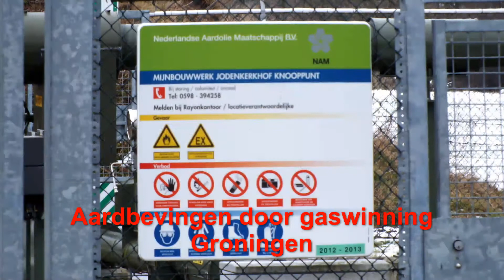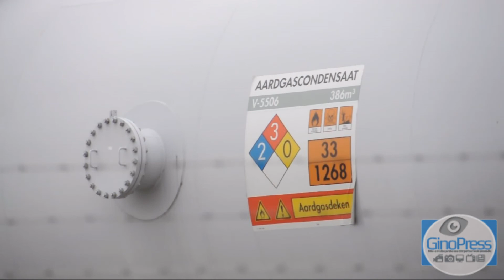Aardbevingen door gaswinning Groningen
In de afgelopen periode zijn er meerdere aardschokken geweest in de provincie Groningen. Onder andere de dorpen Woudbloem, Loppersum, 't Zandt en deze ochtend (woensdag ochtend) nog in Losdorp.
Het KNMI heeft in de afgelopen 10 dagen nu 9 aardschokken geregistreerd. Inwoners van de provincie Groningen maken zich grote zorgen en vrezen dat hun huizen onverkoopbaar worden. "Niemand wil toch een huis dat wekelijks staat te trillen" aldus een inwoner van 't Zandt. De NAM heeft een meldpunt geopend waar gedupeerden zich kunnen melden. Ook kan hier meer informatie worden aangevraagd.